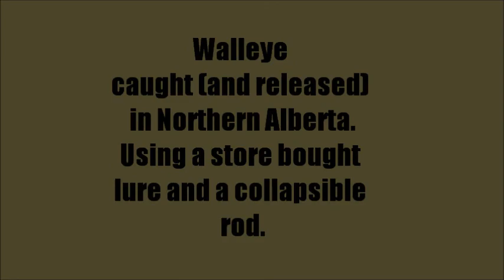Walleye Fishing [HD]